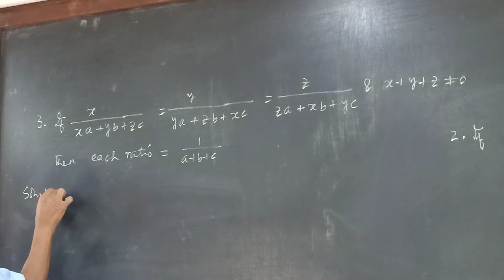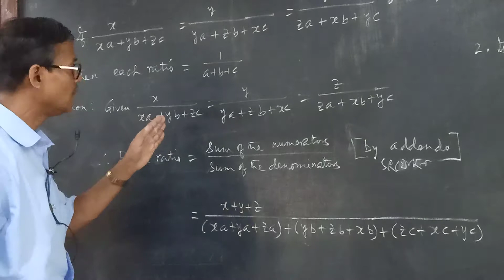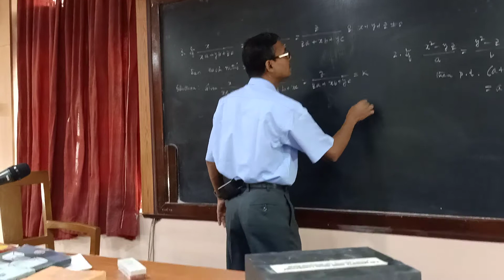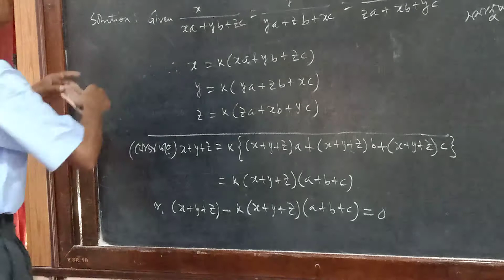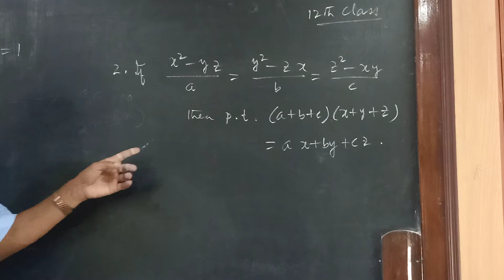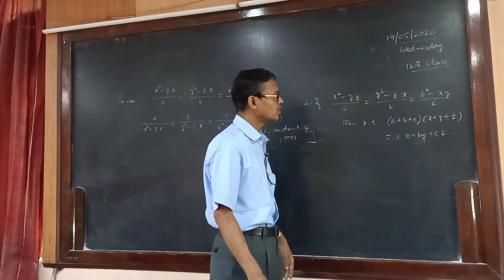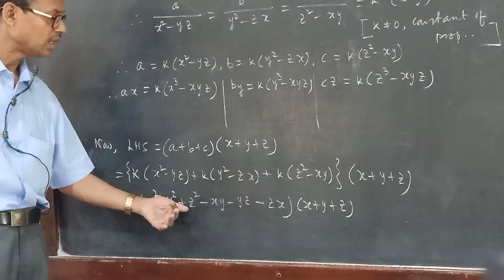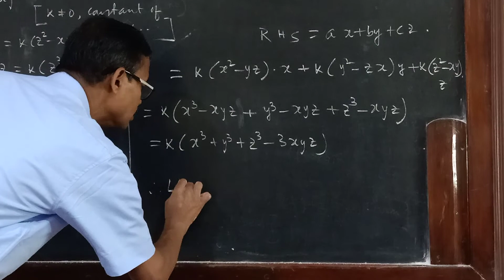Sri S. D. Das (MATHEMATICS - 66) for the students of class X